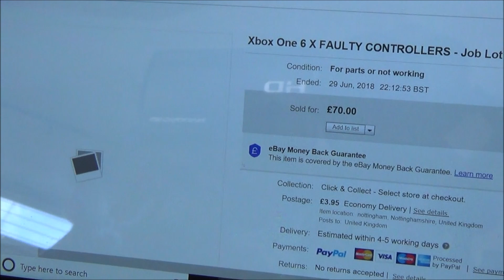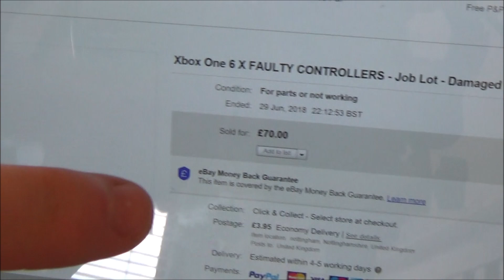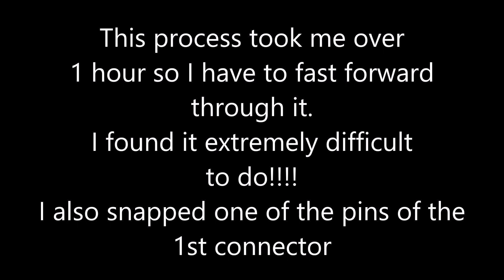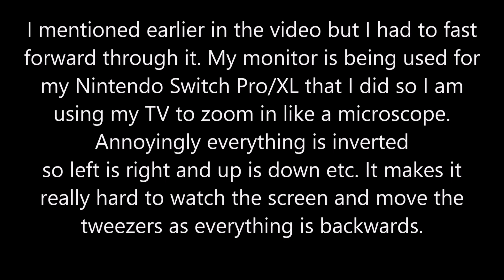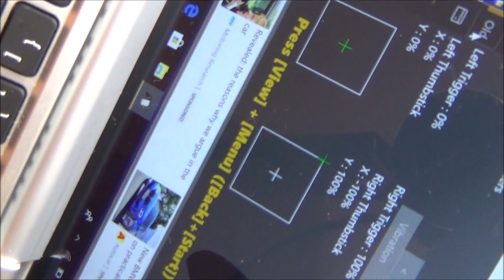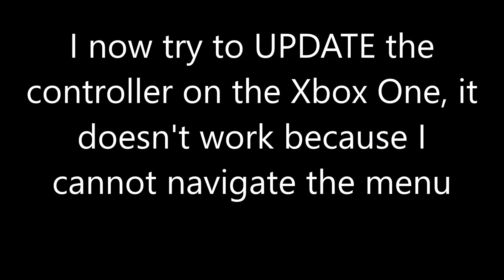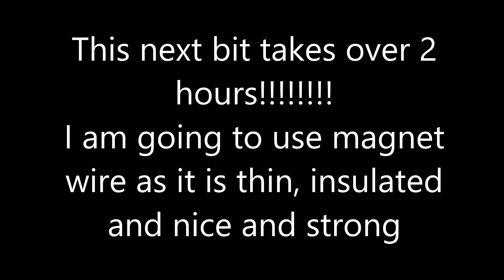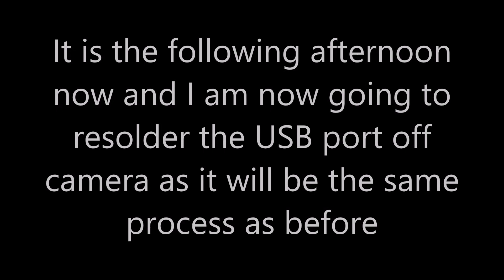Trying to FIX eBay Joblot of Faulty Xbox One Controllers PART 1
Hi, this video series shows me attempting to repair a job lot of faulty Xbox One controllers. I bought 6 of them on eBay from the same seller for £70. This video is part 1.